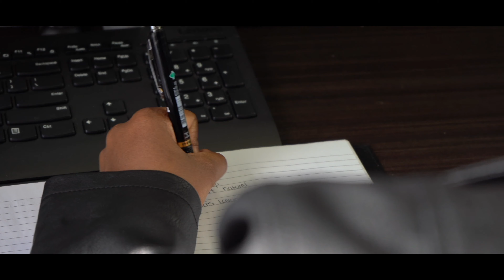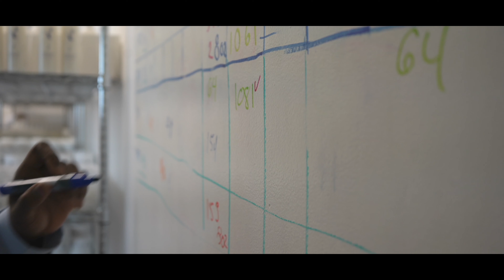Discover Royalty ENGLISH